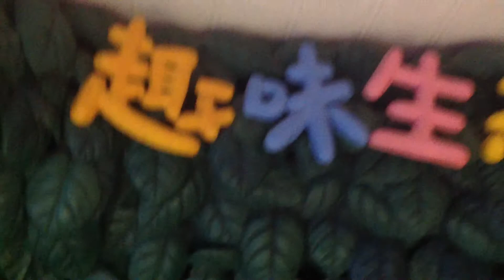Fun Ecology (趣味生态) - Part 1: Shows at Shun Hing Square 信兴广场 (地王大厦 Meridian View Centre)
This is a show called QuWeiShengTai (趣味生态), which directly translates to "fun ecology". This show is located in the Meridian View Centre observation deck near the top of the DiWang Building 地王大厦 (also called Shun Hing Square 信兴广场).  DiWang is the second tallest building in Shenzhen (second to KingKey 100).